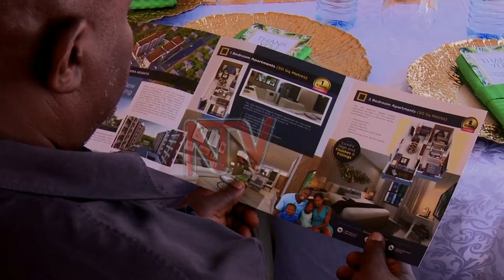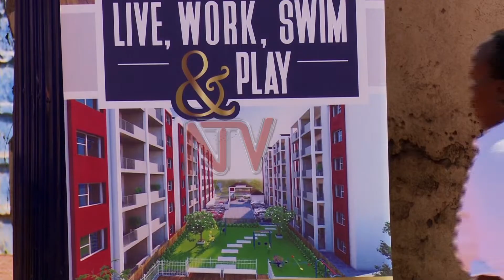Government plans to make housing investment cheaper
The government is moving to get funds from partners to inject into commercial banks to make mortgages cheaper for people investing in housing and real estate. State Minister for Housing Dr. Chris Baryomonsi who officiated at the ground-breaking ceremony of the Najjera Heights housing units in Kampala said government will extend the road network and utilities to housing units to make them affordable to low-income earners.